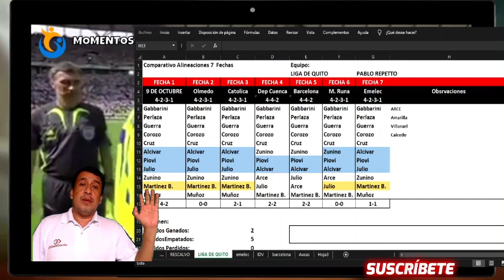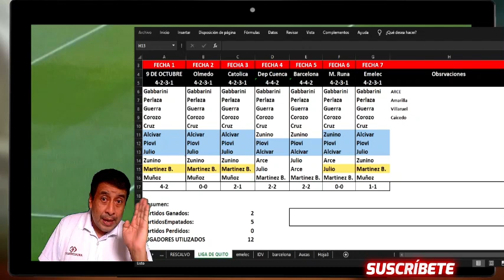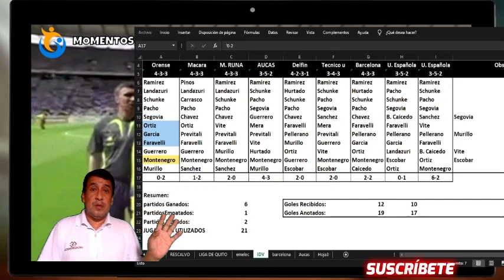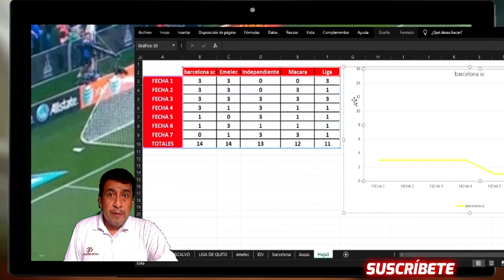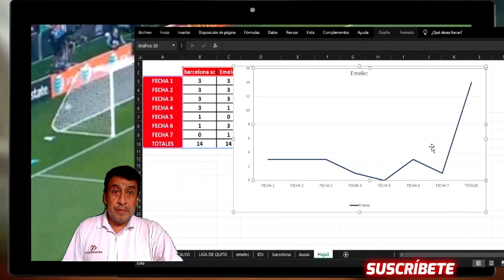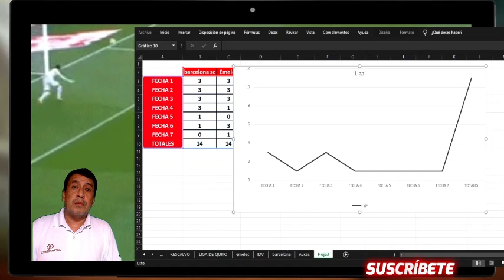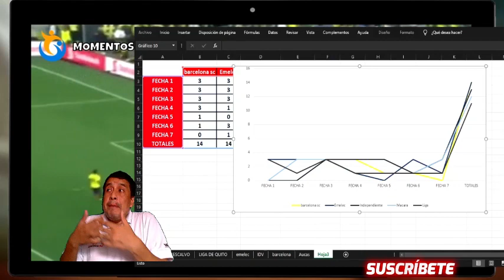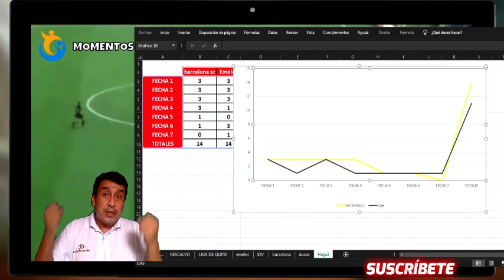🏆TOP 5 PUNTEROS LIGAPRO 2021, Quien Tiene mejor Rendimiento? ⚽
Hola Amigos Futboleros,  Un analisis del TOP 5 punteros Liga PRO 2021, quien tiene mejor redimiento, quien se cayo, porque no despunta? quien es el Bakan del Ecuador? Aqui se lo contamos.

futbol ecuador,
analisis futbol,
deportes ecuador,
TOP 5 PUNTEROS LIGAPRO 2021,
Tabla de POSICIONES LIGA PRO ECUADOR 2021,
Miembros del CANAL : Rolando Jiménez.